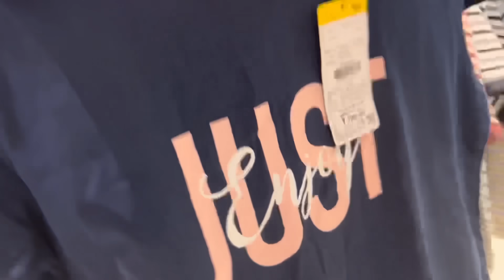সুমিত ডান্স করতে গিয়ে ফেলে দিল আমার সবার সামনে 😡 এ কেমন ধরনের প্যান্ট কিনলো সুমিত 🤢